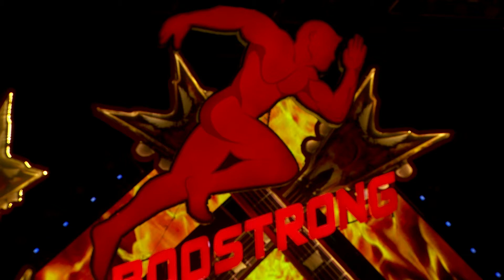ចង់សួរបងវិញមានដែលនឹកដល់ចង់សសៃប្រសាទចឹងអត់?? :') (នឹកបងឡើងចង់សសៃប្រសាទ - កែវ សុបញ្ញា)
បទ៖ នឹកបងឡើងចង់សសៃប្រសាទ
ច្រៀងដោយ៖  កែវ សុបញ្ញា